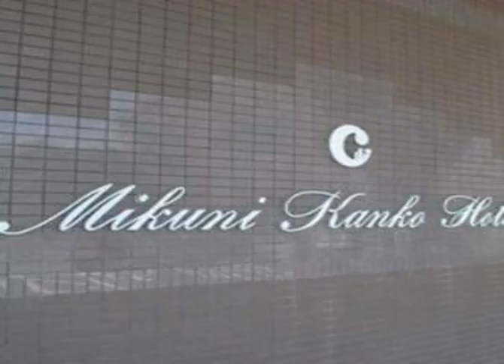Mikuni Kanko Hotel - Sakai - Japan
Mikuni Kanko Hotel hotel city: Sakai - Country: Japan

Address: Mikuni-cho, Midorigaoka 4-4-8; zip code: 913-0048

Mikuni Kanko Hotel offers accommodations with ocean views and a flat-screen TV. Guests can enjoy the indoor and outdoor hot-spring baths and wear colourful Japanese Yukata robes for an extra cost.

 -- Le Mikuni Kanko Hotel vous propose des hébergements offrant une vue sur l'océan et dotés d'une télévision à écran plat.

 -- El Mikuni Kanko Hotel ofrece alojamiento con vistas al mar y TV de pantalla plana. Los huéspedes pueden disfrutar de baños de aguas termales cubiertos y al aire libre y hacer uso de las coloridas batas japonesas Yukata por un suplemento.

 -- 三国観光ホテルは海の景色を望む客室（薄型テレビ付）、温泉（露天風呂付）を提供、別途料金でカラフルな浴衣も用意しています。JR芦原温泉駅から無料シャトルを運行しています（所要時間20分、予約時に要リクエスト）。  客室にはエアコン、セーフティボックス、冷蔵庫、電気ポット（緑茶ティーバッグ付）が備わります。客室は和室または洋室から選べます。一部の客室は無料の有線インターネット付きです。専用バスルームにはヘアドライヤーが備わっています。 ...

 -- Mikuni Kanko Hotel酒店提供享有海景并配有平面电视的住宿。客人可享受室内和室外温泉浴池，并可额外付费穿着日式浴袍。客人可在20分钟车程外的JR芦原温泉火车站（JR Awara Onsen Train Station）搭乘免费班车，但必须在预订时提出要求。  空调客房配有保险箱、冰箱以及带绿茶包的电热水壶。客人可选择入住铺有榻榻米（草编）地板的日式风格客房或铺有地毯的西式客房。部分客房提供免费有线互联网连接。连接浴室配有吹风机。 ...

 -- Отель Mikuni Kanko находится в 20 минутах езды от железнодорожного вокзала Авара Онсен, от которого по запросу во время бронирования предоставляется трансфер, и располагает номерами с видом на океан и телевизором с плоским экраном.

 -- يقدم Mikuni Kanko Hotel أماكن إقامة مع إطلالات على المحيط وجهاز تلفزيون بشاشة مسطحة. يمكن للضيوف الاستمتاع بحمامات المياه الحارة الداخلية والخارجية وارتداء أردية اليوكاتا اليابانية الملونة مقابل تكلفة إضافية.